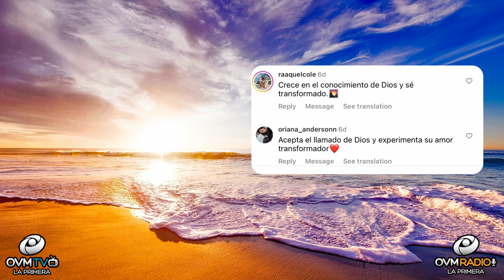¿Qué sucede cuando alguien muere?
Bienvenidos a

Después de morir, hay dos lugares a los que va nuestro espíritu. Es el Cielo y/o Hades (Infierno). Cristo habló más del Infierno que del Cielo. Quería advertirnos que no fuéramos allí, para protegernos de un lugar de tormento. Una vez que tu espíritu abandone tu cuerpo, tu cuerpo se descompone. Entonces recibirás un cuerpo temporal. En la palabra, nos dice:

Eclesiastés 12:6-7 NVI Acuérdate de tu Creador antes de que se rompa el cordón de plata y se quiebre la vasija de oro, y se estrelle el cántaro contra la fuente y se rompa la polea del pozo. Volverá entonces el polvo a la tierra, como antes fue y el espíritu volverá a Dios, que es quien lo dio.

Tu cuerpo resucitará en algún momento en el futuro, seas una persona de fe o no. El espíritu se separa del cuerpo. La intención de Dios era que nuestro espíritu viviera tanto como nuestro cuerpo, pero el PECADO impidió el diseño de Dios desde el Plan Original. Ahora tienes la oportunidad de recibir la verdad como creyente. En el futuro Dios unirá el cuerpo con el espíritu y el alma. Será un cuerpo glorificado, no un cuerpo corrompido. Toma la decisión de convertirte en creyente, cuando Cristo regrese serás recompensado celestialmente con un cuerpo permanente.

Dios te ama y acá en OVM compartimos el Amor de Dios contigo.

Hazle “Click” a la campanita para más notificaciones del segmento “Un Momento de Motivación,” disponible para ti.

Déjanos un mensaje para saber de dónde nos ves y escuchas. Me encantaría saludarte en el próximo segmento de “Un Momento de Motivación.”